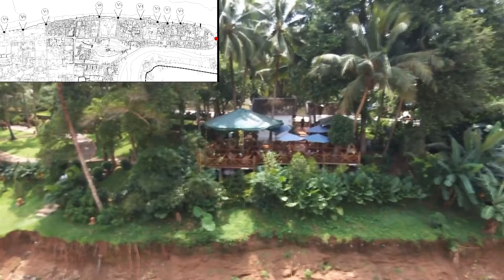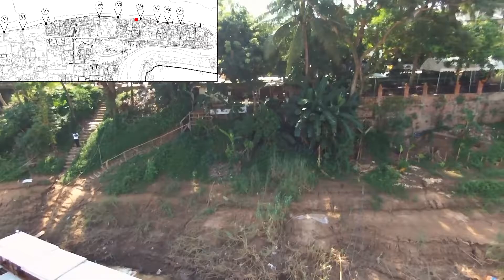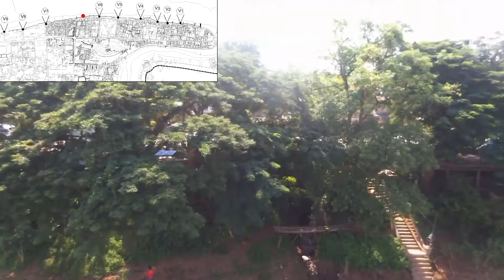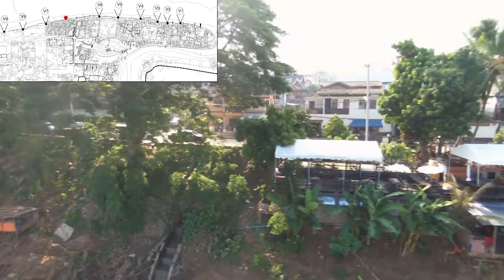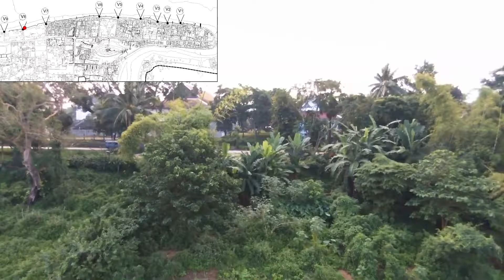Mekong Riverbank Landscape Video focusing built architectures with GPS